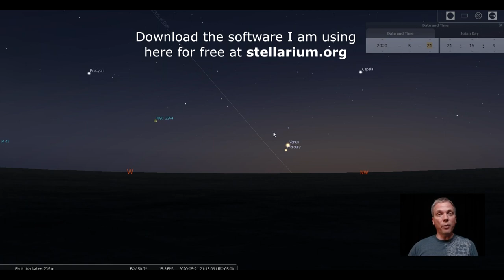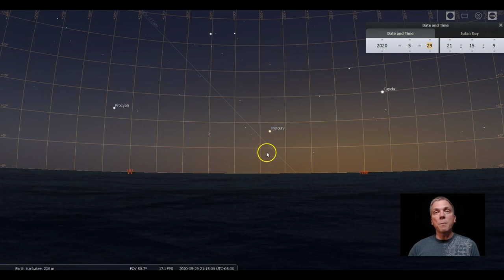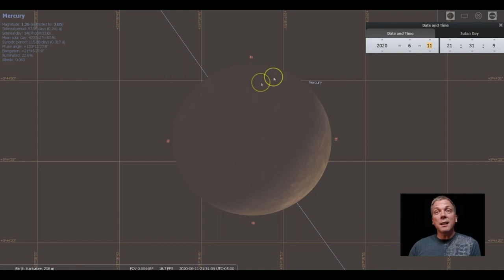See/photograph Mercury in the spring 2020 sky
Mercury pairs up with Messier 35 and a week later double star Epsilon Gem - what else can you do late in May / early in June with the innermost planet? You could photograph the way the planet drops towards the horizon from now until mid-June. Or perhaps take a look at the changing phases over time, while the magnitude changes with it. So much to see and do - here's how to know when and where to do all of them! See what's up in the night sky every week with "Eyes on the Sky" videos, astronomy made easy.